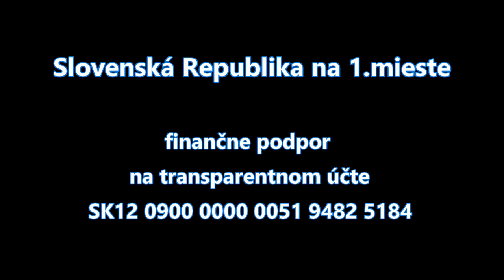Milan Markovič, humorista, herec, moderátor, scenárista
Priatelia, zverejňujem podporné videá hosťov a rečníkov na proteste 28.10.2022 v Košiciach o 15. hodine. Viac informácií nájdete na stránke srnaprvommieste.sk.